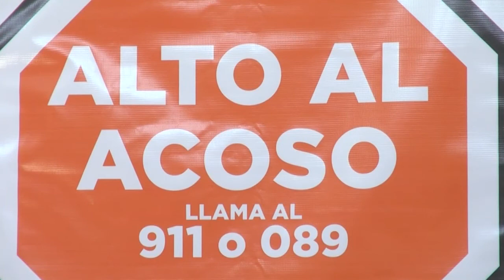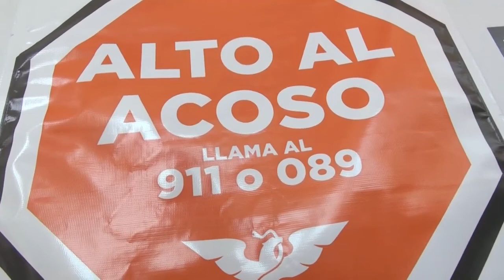Morelia es de las ciudades más peligrosas para ser mujer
"En los últimos años, Morelia se ha vuelto una de las ciudades más peligrosas para ser mujer"; aseguró Jimena Berthely, delegada de las mujeres en el partido MC.